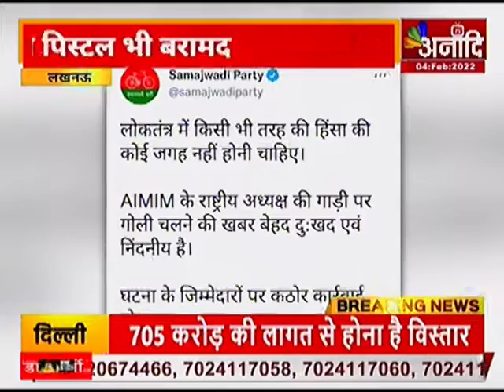Lucknow : असदुद्दीन ओवैसी पर हमले का मामला | UP NEWS | Hindi news | Latest news | Anaadi TV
AIMIM के चीफ असदुद्दीन ओवैसी पर हमले के दोनों आरोपी सचिन पंडित और शुभम को पुलिस ने गिरफ्तार कर लिया है…दोनों आरोपियों से पूछताछ की जा रही है…प्रारंभिक जानकारी के मुताबिक, हमले का आरोपी सचिन पंडित ग्रेटर नोएडा के बादलपुर थाना का रहने वाला है…सचिन के पिता विनोद पंडित प्राइवेट कंपनियों में ठेकेदार हैं…सचिन लॉ का स्टूडेंट रहा है…आरोपी ने बीजेपी की सदयस्ता ग्रहण की हुई थी, जिसकी स्लिप सचिन ने सोशल मीडिया पर डाली हुई है… वहीं दूसरा आरोपी शुभम सहारनपुर का रहने वाला है…शुभम 10वीं पास है और खेती करता है…पुलिस की अब तक की जांच में शुभम का कोई क्रिमिनल बैकग्राउंड नहीं निकला है.. पूछताछ में शुभम और सचिन ने बताया है कि ये दोनों ओवैसी और उनके छोटे भाई के बयानों से बेहद नाराज थे...दोनों के पास से कंट्री मेड मुंगेर टाइप पिस्टल बरामद हुई है...जो इन्होंने हाल ही में किसी से खरीदी थी...एक दो लोगों के नाम सामने आए हैं जिनसे इन्होंने हथियार खरीदे थे...उन्हें भी जल्द गिरफ्तार किया जाएगा.

Anaadi TV भारत का सबसे विश्वसनीय Hindi News Channel है! Anaadi TV पर आप अपने प्रदेश, देश और दुनिया में घटित बड़ी खबरों के बारे में जान सकते है ! जिससे आप देश, दुनिया के बारे में जान पाए ,तो देखते रहिये Anaadi TV और शेयर करिये अपने दोस्तों और परिवार से ANAADITV HINDINEWS Subscribe Follow us on Instagram Follow us on Twitter Follow us on Facebook Check more updates